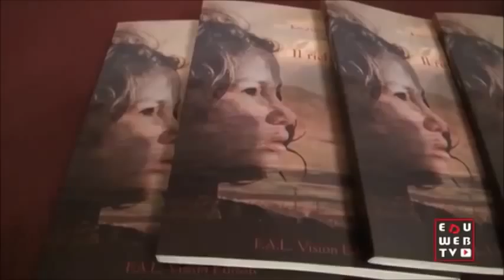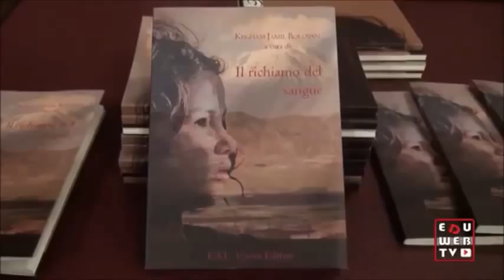TG.24.04.2013 BARI Alla memoria del Genocidio Armeno (1915-2013)